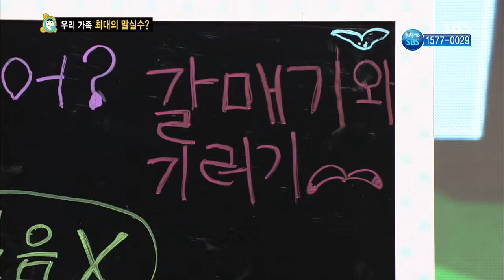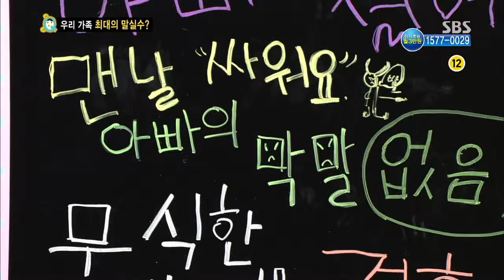스타주니어쇼 붕어빵 2013-11-16 #21(3)